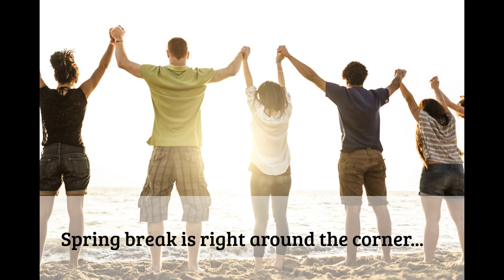Frugal University 3 Tips For Big Spring Break Savings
Now is the time to spring into action to make that week wonderful – and cheap!